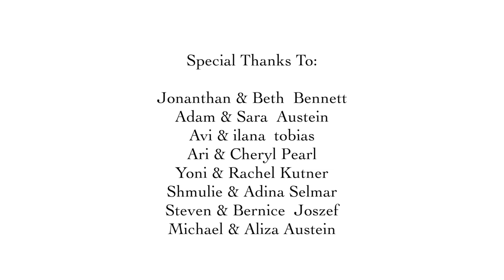Duvie Shapiro Wedding Dance set with Yoni Eliav Band | דוד שפירא מחרוזת חתונה עם יוני אליאב ותזמורתו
Loaded with high energy and great songs, enjoy this fun playlist!

Arranged by Yoni Eliav/ Produced by Maoz Avdi.

Songs:
Borei Olam
Lech Al Zeh- Duvie Shapiro
Hakol Mishamayim- Mordy Shapiro
Lirkod Ve'Lazuz
Yishtabach Shemo- Yaakov Shwekey
Rega- Chanan Ben Ari
Niggun Simcha- Chasidei Viznetz

מחרוזת השירים:
בורא עולם
לך על זה- דוד שפירא
הכל משמים- מרדכי שפירא
לרקוד ולזוז- עומר אדם
ישתבך שמו- יעקב שווקי
רגע- חנן בן ארי
ניגון שמחה- ויזניץ

DuvieShapiro

Special Thanks to:
Michael and Aliza Austein
Jonanthan & Beth  Bennett
Adam & Sara  Austein
Avi & ilana  tobias
Ari and Cheryl Pearl
Yoni & Rachel Kutner
Shmulie & Adina Selmar
Steven & Bernice  Joszef